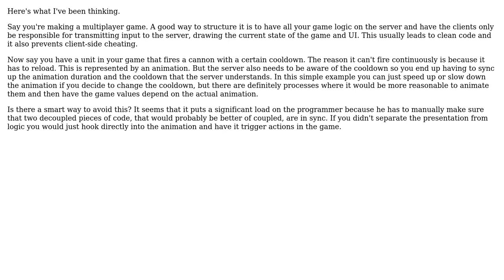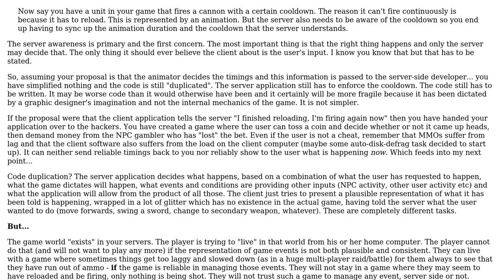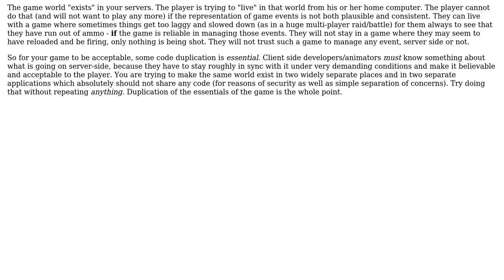Software Engineering: Separation of logic from presentation results in repetition of code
With thanks & praise to God, and with thanks to the many people who have made this project possible! | Content (except music & images) licensed under CC BY-SA | Music | Images & others | With thanks to user JDT user itsbruce user Darwin and the Stack Exchange Network Trademarks are property of their respective owners. You are responsible for your own actions.